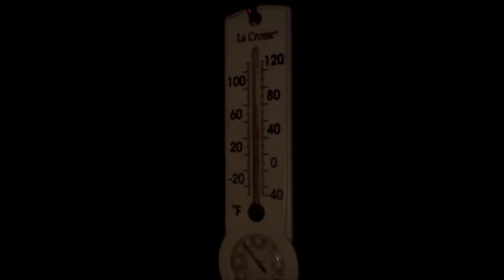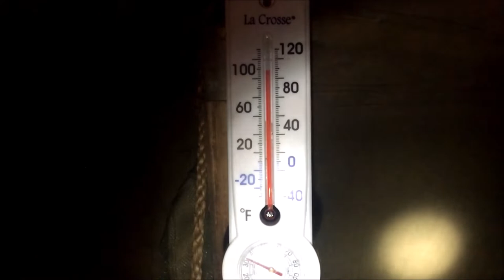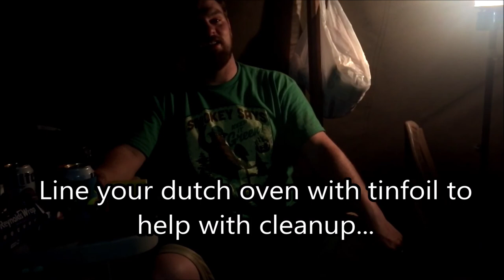Squirrel Hunting Camp in the Manistee National Forest...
Drew, Kara, Jon and Dick head into the Manistee National Forest at the Nordhouse Dunes Wilderness Area to setup camp and look for squirrels. Join them in Fort GreenBear, their surplus canvas tent, for 4 days of food, drink, hunting, and camaraderie. Watch Kara figure out her first squirrel hunt while the guys tromp through the snow and ice in some of the most beautiful wilderness Michigan's lower peninsula has to offer.

Logo: @BIT_Spookery

Opening Graphics: @This_Show